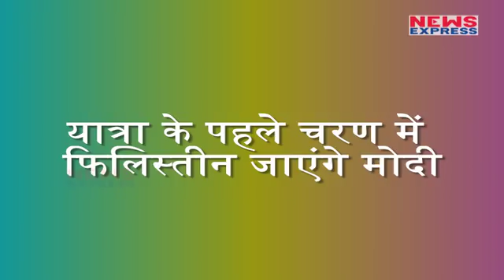आज से तीन देशों की यात्रा पर Pm Modi, जानिए उनका पूरा कार्यक्रम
On the eve of his visit to Palestine, the UAE and Oman, Prime Minister Narendra Modi said on Thursday that the Gulf and West Asian region was a key priority in India's external engagement and his trip was aimed at strengthening ties with the region.
पीएम नरेंद्र मोदी आज तीन देशों की विदेश यात्रा पर रवाना होंगे…आपको बता दे की फिलिस्तीन, यूएइ और ओमान की ये यात्रा चार दिन की होगी… पीएम की यात्रा के दौरान भारत और खाड़ी देशों के बीच व्यापार, निवेश, सुरक्षा, आतंकवाद के खिलाफ सहयोग, ऊर्जा समेत कई महत्वपूर्ण द्विपक्षीय संबंधों पर जोर दिया जाएगा…